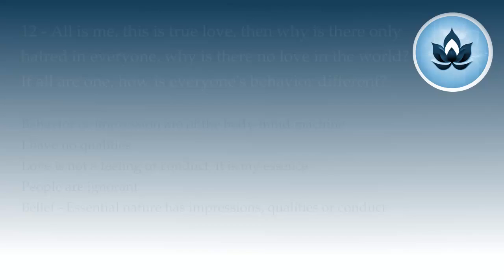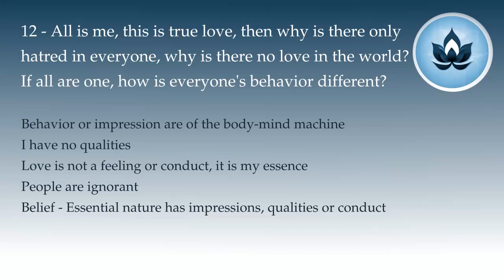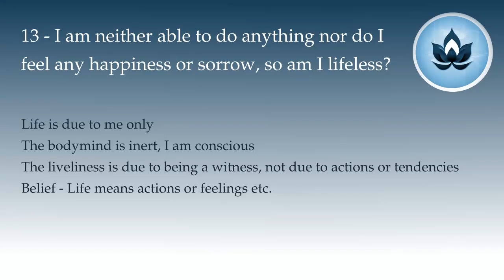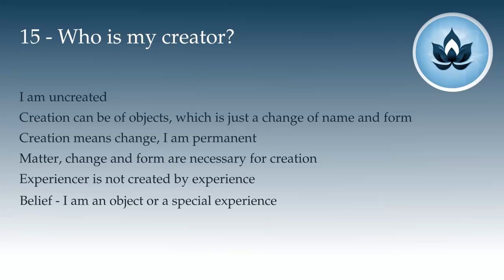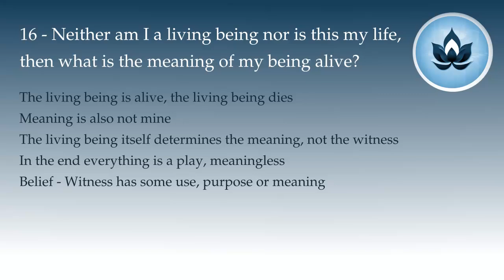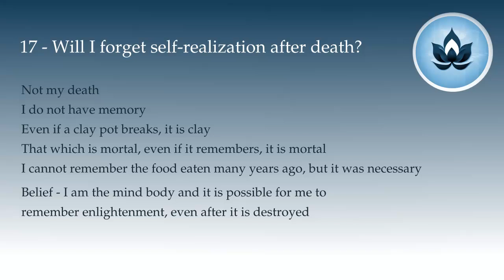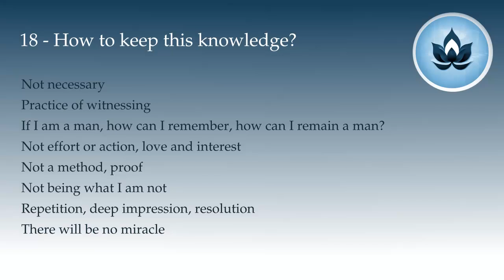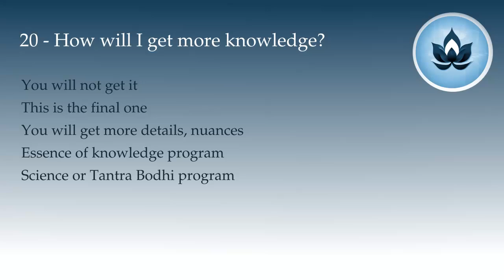Trignosis QnA : Self Realisation Part 4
Trignosis QnA : An introduction to the path of knowledge.

00:00:00 12 - All is me, this is true love, then why is there only hatred in everyone, why is there no love in the world? If all are one, how is everyone's behavior different?
00:06:14 13 - I am neither able to do anything nor do I feel any happiness or sorrow, so am I lifeless?
00:10:16 14 - What should I do after self-realization?
00:15:26 15 - Who is my creator?
00:18:38 16 - Neither am I a living being nor is this my life, then what is the meaning of my being alive?
00:23:03 17 - Will I forget self-realization after death?
00:27:53 18 - How to keep this knowledge?
00:33:13 19 - Why is everyone not enlightened?
00::36:02 20 - How will I get more knowledge?